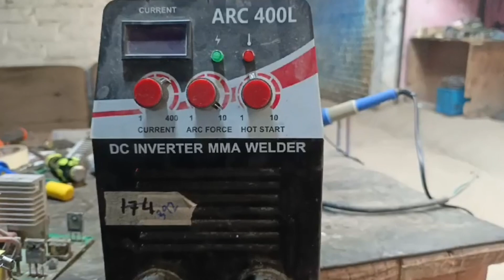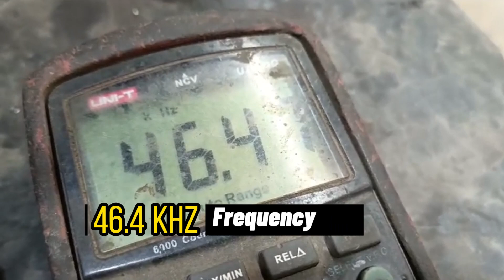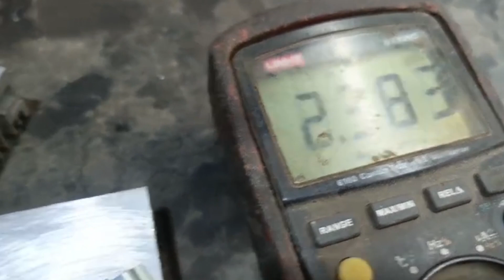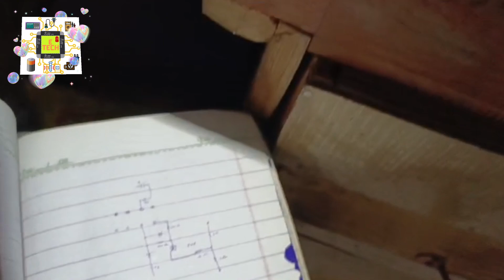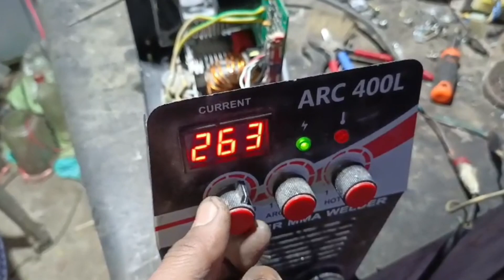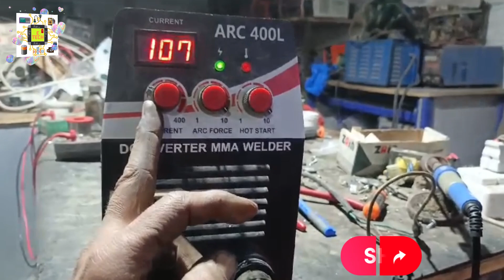Welding Plant Multi Faults Full Repairing ARC 400L Welding Machine IGBT & SG3525 PWM IC Faulty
Important Safety Reminders:
Consult qualified professionals if you're not comfortable with electrical work.
1. The videos have no negative impact on the original works.
3. The videos are transformative in nature.
4. We use only the audio component and tiny pieces of video footage, only if it's necessary.
 Allah Hafiz